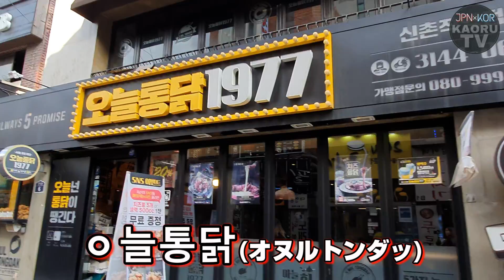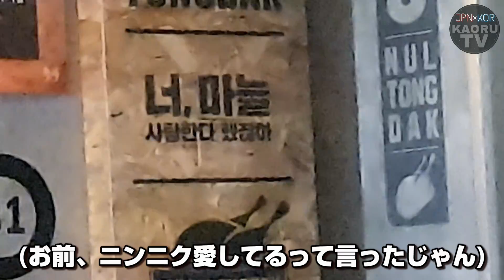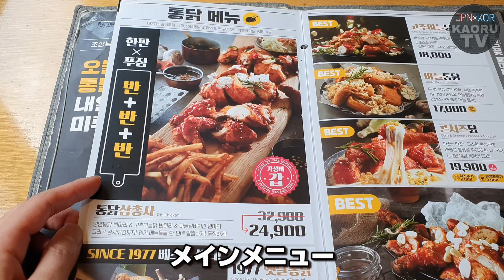【韓国旅行】ソウル三大チキンの味は？！ニンニクだらけのサクサクチキン！【モッパン】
ソウル3大チキンですよ...？
全世界のマクドナルドの店舗数よりも
韓国国内のチキン屋さんの方が多いという
びっくらぽんな事実もある韓国、
それも首都のソウルの3大チキンだなんて.

期待高まりすぎん？？？？？？？

ていうか自分で調べて書いてるのにあれだけど
全世界のマクドナルドよりも
店舗数多いってやばくないｗｗｗｗｗｗｗｗ
普通に私の家の近くにすぐマックあるのに
そんな身近な存在のマックよりも
チキン屋さん多いってやばくないｗｗｗｗｗｗｗ
わろた。

普通の衣ついてるフライドとかも美味しいけど
素揚げも激ウマだし何しても鶏は美味い。
牛も豚も鶏も美味い。
食は感謝から。
いただきます。ごちそうまさ！！！！！！！！

どうした()